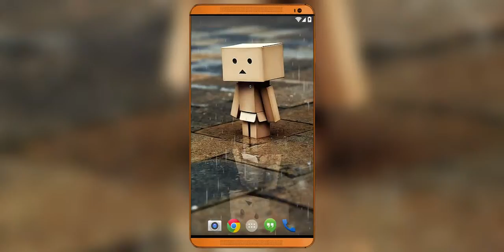Cardboard Robot Live Wallpaper